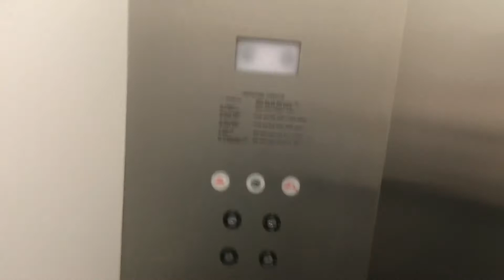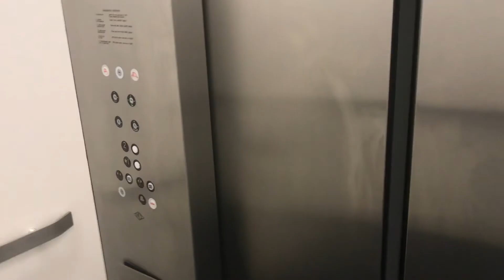Emco (Otis/GAL) Hydraulic Elevators/Lifts @ El Paso Museum Of Art El Paso TX